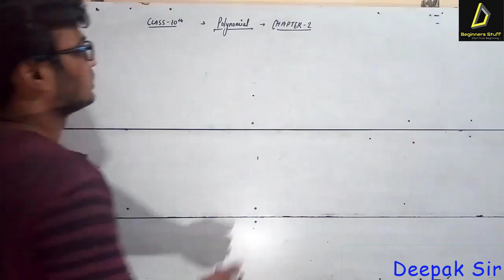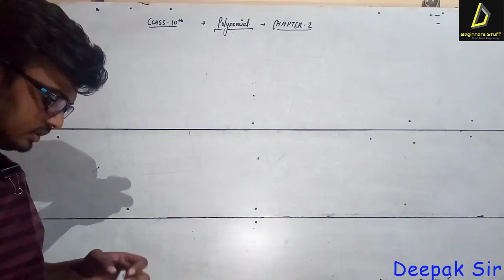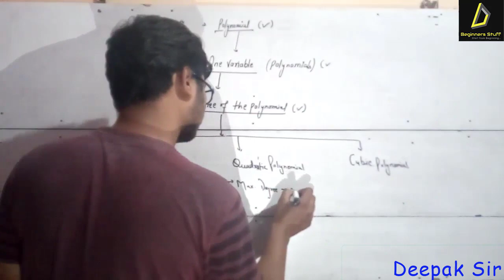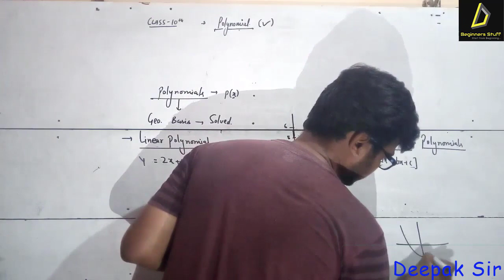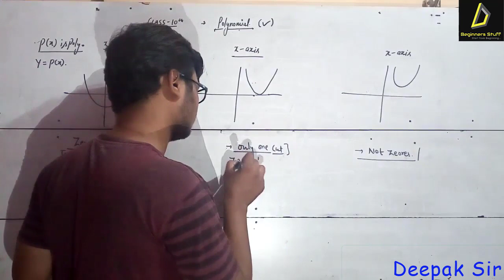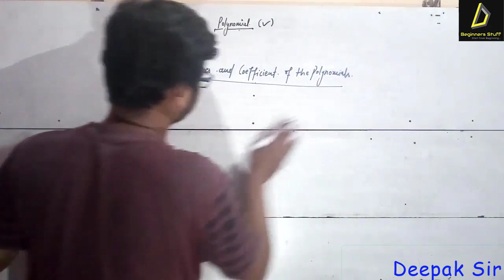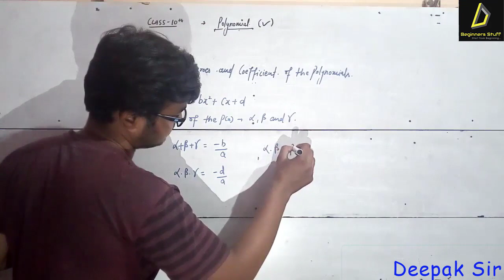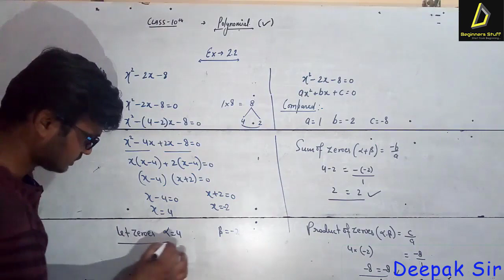Polynomials | बहुपद | Class 10th Maths NCERT Chapter 2 - Introduction & Solutions | Lecture-1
In this video we have discussed about the polynomials. Types of polynomials , degree of polynomials, geometric meaning of zeroes in polynomial and its graphical representation.